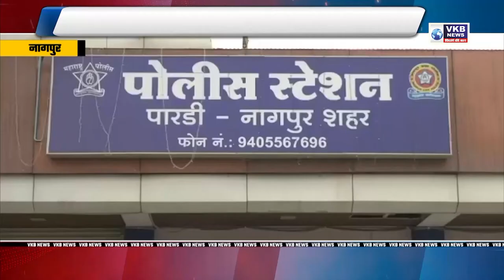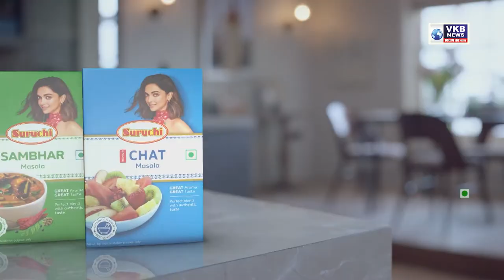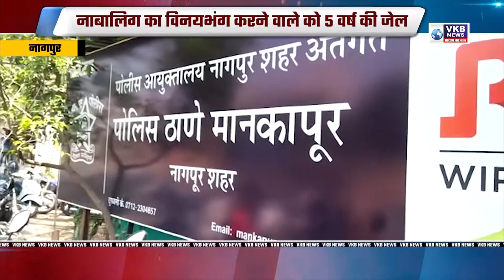प्रॉपर्टी विवाद में फोड़ दिया सिर